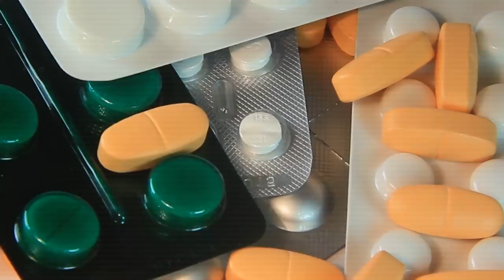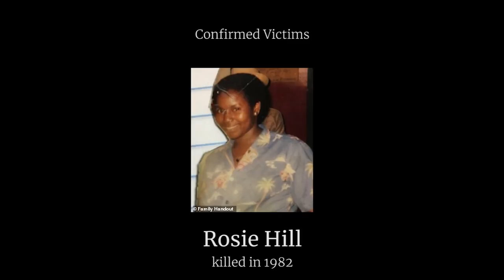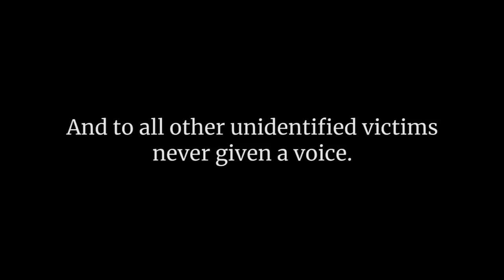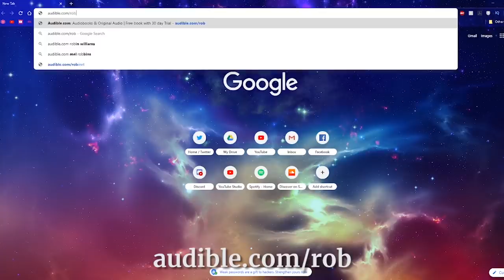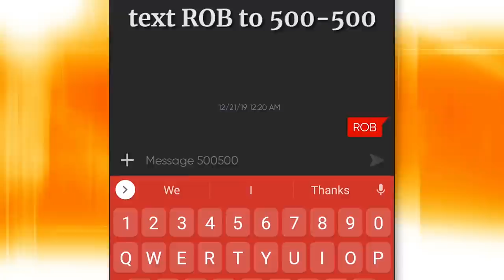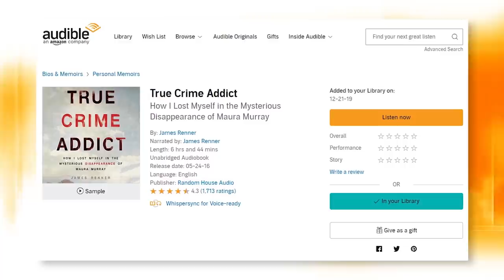SAMUEL LITTLE - A National HORROR | SERIALKILLERFILES #41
He was a man who killed as though he was made for it. As though it was his sole purpose in life, and to him, perhaps that was the case. His number of victims either suspected or confirmed makes the skin crawl either way. In this episode, we discuss the case of one of America's most prolific serial killers, Samuel Little.

Please subscribe and be sure to hit the notification bell (which is really just a ridiculous addition to be honest, considering a simple click on the "subscribe" button should enable notifications. Duh) in order to get notified of my new uploads. I'd really appreciate it.

I really want to break 100k followers and I've been pretty close for like 20 years so let's do that s**t up (I hate being unable to use even the most mundane of swear words).